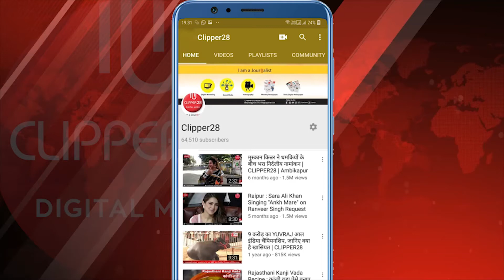तुर्की राष्ट्रपति की पत्नी से मुलाकात कर फंसे आमिर खान लोगों ने उन्हें एंटी-नेशनल बताया | CLIPPER28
अपकमिंग फिल्म ‘लाल सिंह चड्ढा’ के लिए तुर्की गए आमिर खान विवादों में घिर गए हैं। फिल्म की शूटिंग शुरू करने

से पहले उन्होंने वहां के राष्ट्रपति रजब तैयब अर्दोआन की पत्नी अमीन से मुलाकात की। 15 अगस्त को हुई इस
मुलाकात की फोटो सोशल मीडिया पर खूब वायरल हो रही हैं। एक ओर सोशल मीडिया यूजर्स आमिर को एंटी-नेशनल
बता रहे हैं, वहीं मामले पर भाजपा और कांग्रेस आमने-सामने आ गई हैं।
आमिर से मुलाकात के बाद अमीन ने लिखा- ‘‘दुनियाभर में मशहूर भारतीय अभिनेता, फिल्ममेकर और डायरेक्टर आमिर
खान से इस्तांबुल में मिलकर बहुत खुशी हुई। मुझे यह जानकर खुशी हुई कि आमिर ने अपनी लेटेस्ट मूवी ‘लाल सिंह
चड्ढा’ की शूटिंग तुर्की के अलग-अलग इलाकों में करने का फैसला लिया है। मैं इसके लिए तैयार हूं।’’